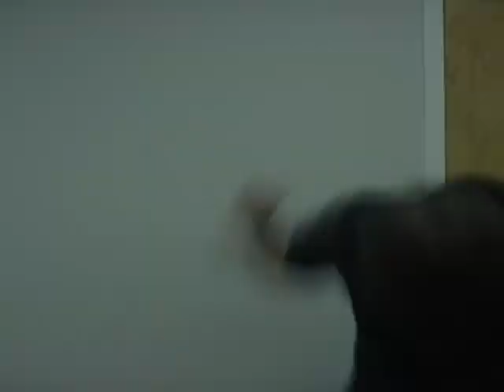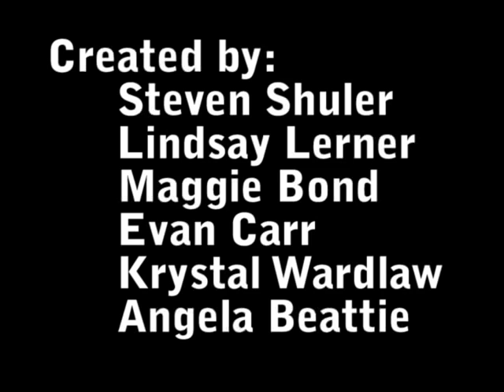Perfection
This is a class project that my classmates and I worked on. It is a trailer for the movie, Perfection, which was written by my classmate Steven Shuler. It has it's positives and negatives. We were going to add actual fighting clips but we ran out of time and couldn't put all of it together so this is would we achieved in the editing room. This semester our class is splitting into 2 groups and with more people we hope to do an even better job. I have a good idea of what I want to do, but costumes might be a problem...ehh..oh well...enjoy..make fun of..or do whatever you want in the comment section

Director: Steven Shuler
Producer: Lindsay Lerner
Edited by: Steven Shuler and Lindsay Lerner (as well as some help from the rest of the group)
Makeup: Steven Shuler
Costumes: Lindsay Lerner, Steven Shuler, Maggie Bond

Characters
Protagonist: Steven Shuler
Wife: Maggie Bond
Black figure in window: Lindsay Lerner
Evil Doctor: Evan Carr
Nurses: Maggie Bond, Lindsay Lerner, Krystal Wardlaw, and Angela Beattie
Man with sword: Chris Shuler
Doctor's voice on phone: Henry Moulder